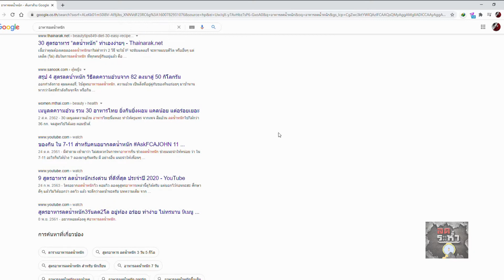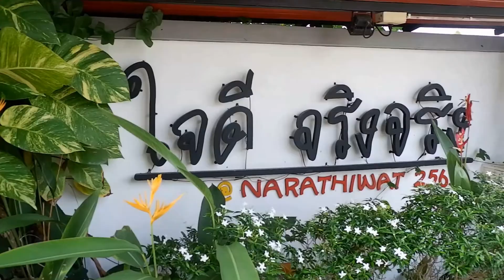ลดน้ำหนัก ลดความอ้วน ด้วยตัวเอง ทำที่บ้าน .... 15 สัปดาห์ 15 kg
🚨ครบ 15 สัปดาห์ ผลก็จะออกมาประมาณนี้🚨
💯อ้วนเอง🚶ลดเอง🏃นักเลงพอ
🥗เน้นวิธีธรรมชาติ🥙
🥩ไม่อดอาหาร🍣(ซื้อทานก็ได้-ทำเองก็ดี-ไม่ต้องทานคลีน)
💪ใช้พลังงานร่างกาย
🚫ไม่ขายยา&ไม่ขายอาหารเสริม(ไม่ต้องทาน)
👫ให้คำปรึกษา&สอบถามปัญหา⏲️ตลอด 24 ชม.⏰
📌คอร์สละ 1,899- (ไม่มีค่าใช้จ่ายเพิ่มเติม-ราคาเดียวจบ)
📌ดูแลกันทุกวันตลอด 15 สัปดาห์